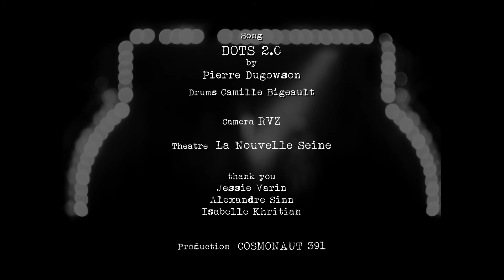Pierre Dugowson - DOTS 2.0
frrom the album Music for shorts and more

Directed by Pierre Dugowson
with Chloé Berthier & Lou Tilly
DOP Arthur Chassaing
Make up Rosalie Fouchet
Prod Cosmonaut 391

with Camille Bigeault on drums

Lyrics

if
you link
the dots

if
you link
them all

if
you do
with heart
with care

if
you link
them all

what you get is really really big

bad news
you can't have an overview
good news
you're inside

If
your ink
overflows
all around

keep
going on
with heart
with care

bad news
good news
you're inside